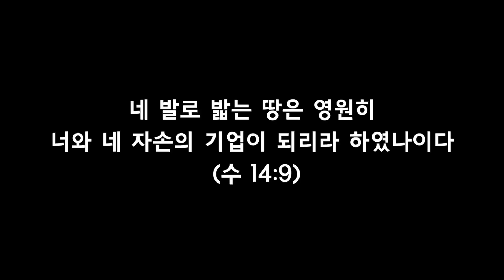[평택선한목자교회] 새성전 땅밟기 기도 리뷰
2024년 8월 8일(목) 8월 9일(금) 진행한
새성전 땅밟기 리뷰 영상입니다.

네 발로 밟는 땅은 영원히 너와 네 자손의
기업이 되리라 하였나이다(수 14:9)